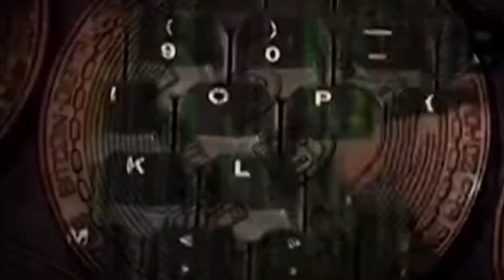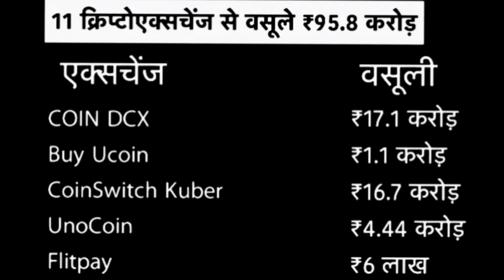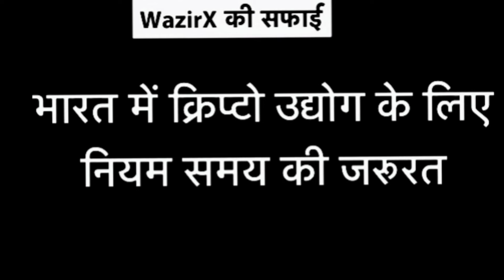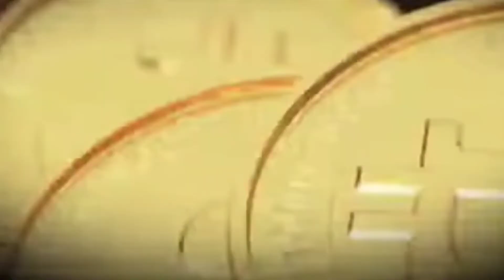Top 11 Crypto Exchange से 95.8 करोड़ का Tex वसूला सरकार ने